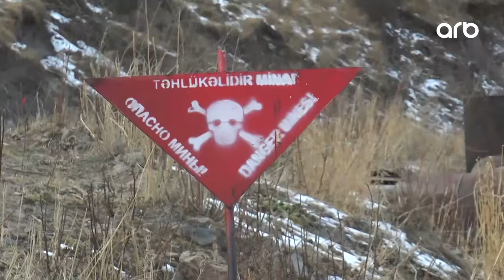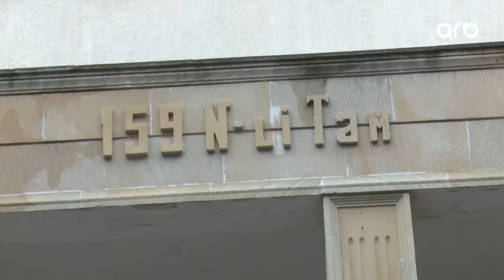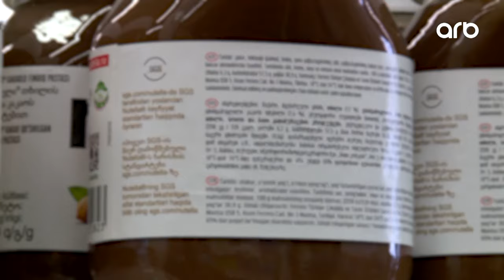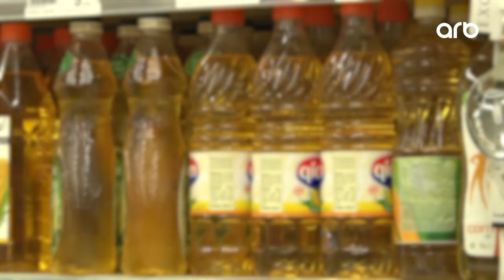Diqqət Efir - Tam Bölüm - 17.12.2022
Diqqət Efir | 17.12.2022